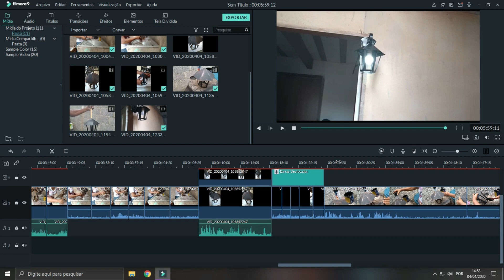CANAL MARLY MARTINS DO LIXO AO LUXO - Restaurando Arandela Colonial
Neste vídeo você vai ver a restauração de uma arandela encontrada no lixo. confira e se inspira!